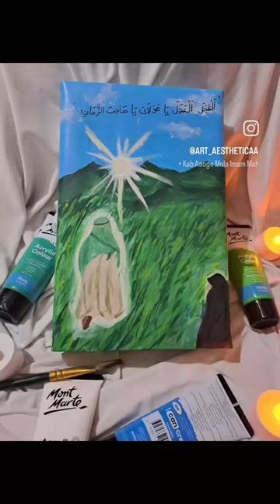waiting for imam mahdi on this auspicious day of eid ul fitr | EID MUBARAK✨️ | ytshorts